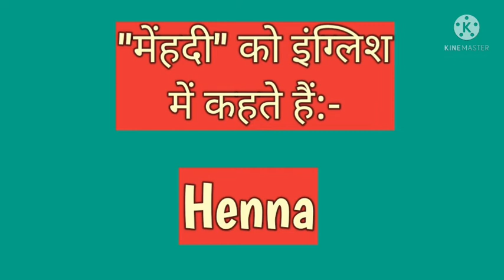"मेहंदी" को इंग्लिश में क्या कहते हैं?